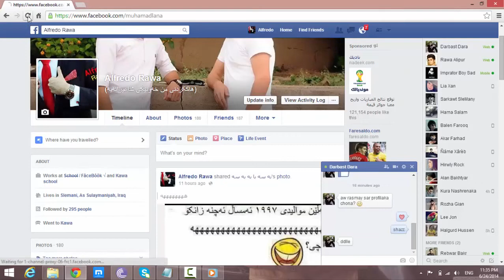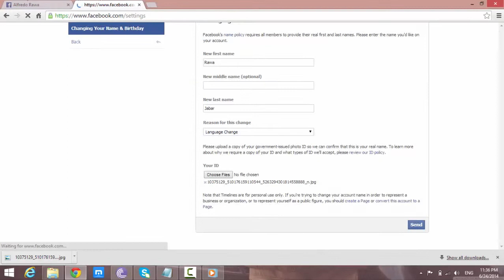چۆنیەتی گورینی ناوی فەیسبوک ئە کەین دوای ١٠٠ جار